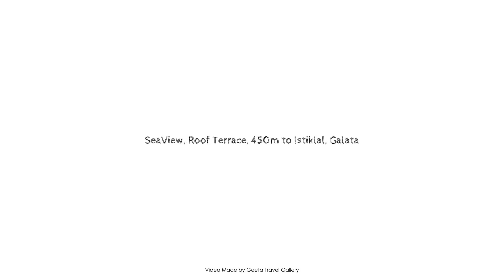SeaView, Roof Terrace, 450m to Istiklal, Galata, İstanbul, Turkey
Searching For
1. SeaView - Roof Terrace - 450m to Istiklal - Galata - İstanbul
2. SeaView - Roof Terrace - 450m to Istiklal - Galata - İstanbul Virtual Tour
3. SeaView - Roof Terrace - 450m to Istiklal - Galata - İstanbul Rooms
4. SeaView - Roof Terrace - 450m to Istiklal - Galata - İstanbul Amenities
5. SeaView - Roof Terrace - 450m to Istiklal - Galata - İstanbul Videos
6. SeaView - Roof Terrace - 450m to Istiklal - Galata - İstanbul Offers
7. SeaView - Roof Terrace - 450m to Istiklal - Galata - İstanbul Deals
Audio Credit:
Track Title: Reasons To Hope
Artist: Reed Mathis